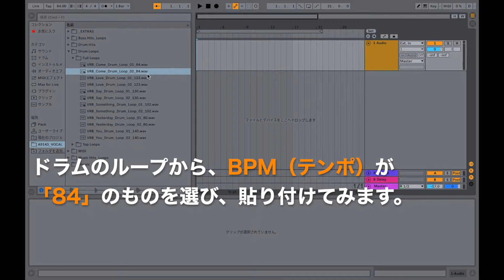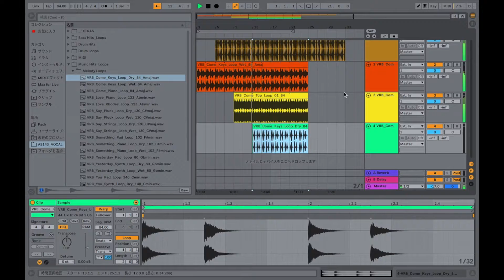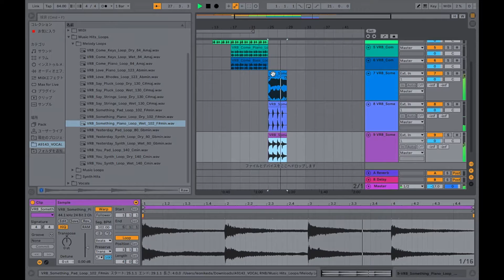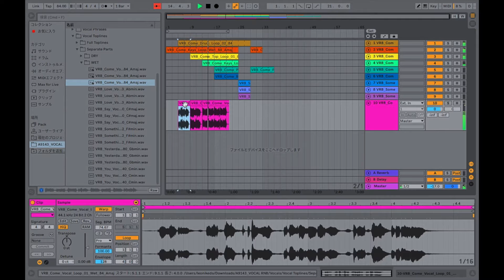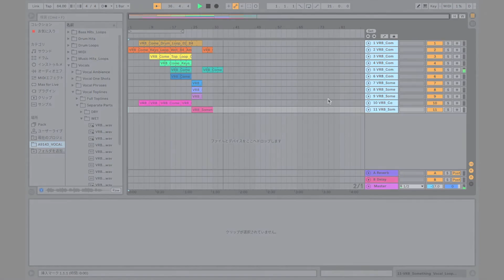How to Use Sample Pack? サンプルパックでトラックメイクをしてみよう！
SONICWIREの「サンプルパック」と「Ableton Live」を用いてトラックメイクを行う解説動画です。「サンプルパック」を使えば、DTM初心者の方でも簡単に楽曲制作をすることができます。皆様もぜひ試してみませんか？

動画で使用したサンプルパック
『VOCAL RNB』
～爽やかな女性ボーカルと力強いビートのコントラストで攻める！～

SONICWIREのサンプルパック製品一覧はこちら